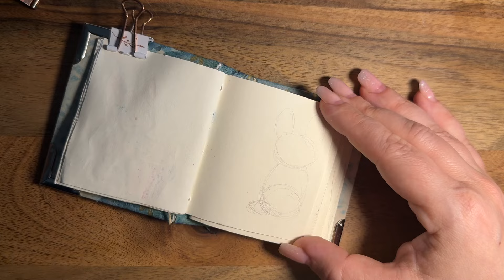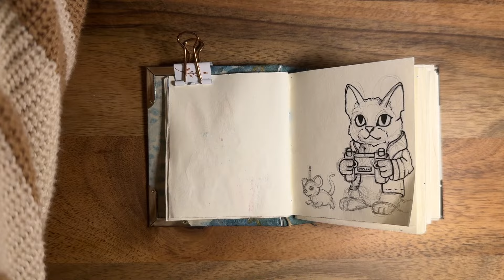Speedpaint & Voiceover: INKtober 2024 "Remote" Tag 12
Mit dem heutigen Bild bin ich soooooo viel zufriedener als mit dem letzten! Der Prozess hat Spaß gemacht und entspannt und das Ergebnis mag ich richtig gerne. Wie gefällt dir mein kleines Bild?

Wie immer bin ich weit hinten dran mit den INKtober Prompts, aber das ist ok, Kunst soll ja Spaß machen und kein Druck sein. Und ich mache auf jeden Fall weiter mit meinen kleinen Katzenbildchen und versuche, den Prozess auch immer mal mitzufilmen.

Werbung wegen Amazon Partnerlinks:
Platinum Füllfederhalter
Platinum Tintenkonverter
Rohrer & Klingner sketchINK
Tombow MONO drawing pen 01
Qor Aquarellfarben
Daniel Smith Aquarellfarben
Grosser Leerkasten zum selbstbefüllen
Sakura Gelly Roll weiss für Highlights
Synthetik (kein Echthaar) Pinseln von DaVinci

Kennst du schon mein Buch "Krafttiere malen"? Male 20 wundervolle Krafttiere Schritt für Schritt mit Aquarell. Inklusive 20 Vorskizzen zum downloaden, ausdrucken, abpausen

// Mein Equipment //

RGB Ringlicht
Greenscreen aus Stoff
Wandteppich Mandala gold weiß
Handyhalterung & Ringlicht

** Amazon Werbelinks - Wenn du etwas über diesen Link bestellst, erhalte ich eine kleine Provision

Der Inhalt meiner Videos spiegelt lediglich meine persönliche Meinung und meine persönlichen Erfahrungen wieder.